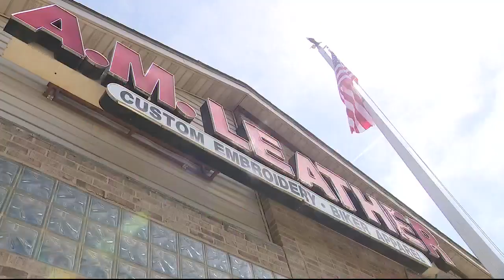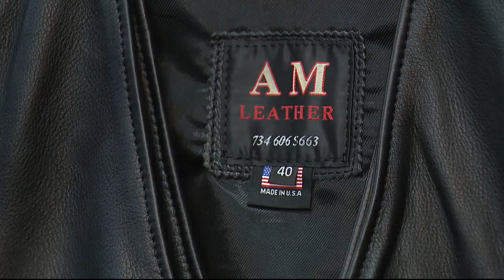Nonprofit plans northern Michigan camp for kids with cancer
Nonprofit Golden Key purchased a camp in northern Michigan that will be converted into a camp for children with cancer and their families. On Saturday, motorcyclists are helping raise money to restore the buildings.